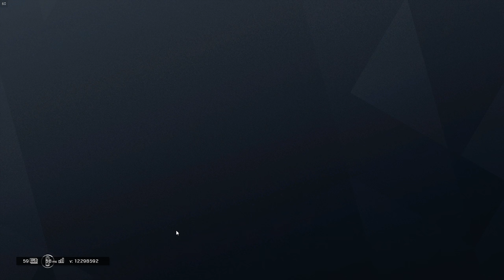Rainbow Six Siege - Ear Rape Edition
Sorry again for the audio leveling. Shadoplay sucks